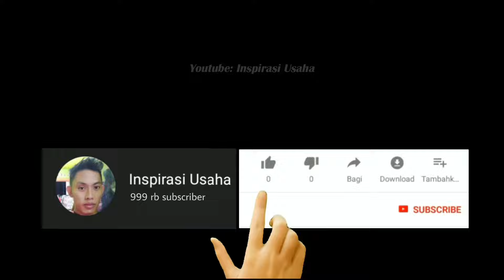JIKA KITA KREATIF, BARANG BEKAS PASTI BISA BERMANFAAT LAGI !!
Buruan cari botol kaca kecil, ternyata masih bermanfaat

cara memperbaiki lampu rusak , cara memperbaiki lampu led mati,
cara memperbaiki lampu mati, cara memperbaiki lampu led, cara memperbaiki led philips, cara memperbaiki lampu led kedip kedip, cara mengatasi lampu led mati, ide kreatif dari barang bekas, ide kreatif, inspirasi usaha